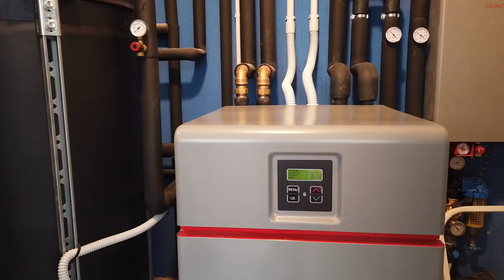Non puoi staccare il contatore del gas!